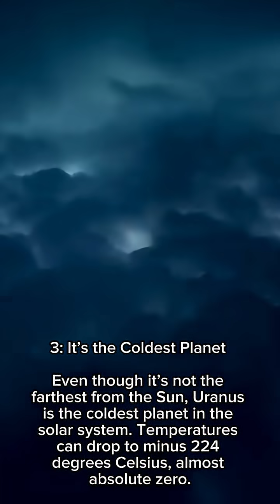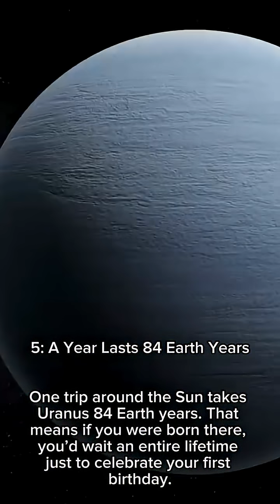There's something seriously wrong with Uranus... and scientists still don't fully understand it.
Ever wondered what’s really going on with Uranus?

This sideways-spinning, ice-cold, gas-filled planet is one of the weirdest mysteries in our solar system — and scientists still don’t have all the answers.

In this video, we dive deep into five of the strangest, most mind-blowing facts about Uranus that will leave you questioning everything you thought you knew about the outer planets. From its bizarre rotation to its invisible rings and its less-than-pleasant smell… Uranus is full of surprises (and a little gas).

If you’re into weird space facts, science mysteries, and jaw-dropping astronomy — you’re in the right place.